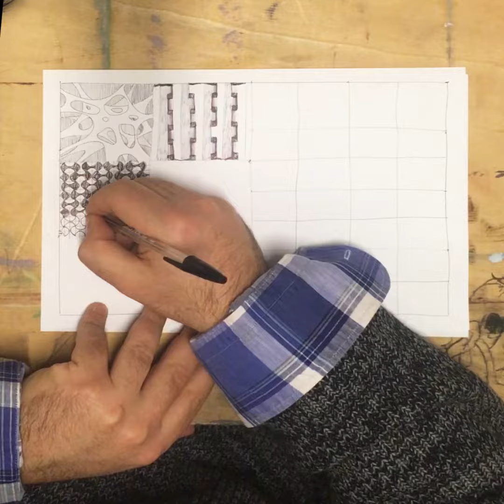Super Drawing 1o1 - Week 6 38b Doodles - day 38 / 101